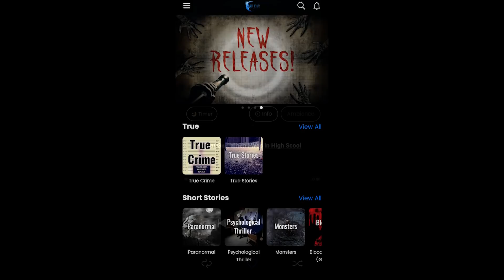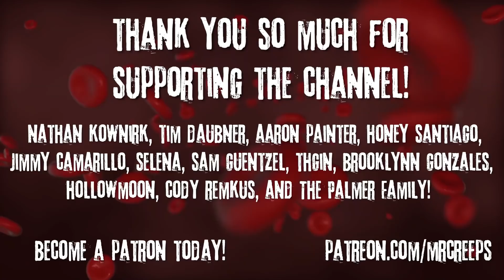"I Started Working At A Hospital, Today I Found A List Of Rules" Creepypasta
True Stories channel:  @MrCreeps2
Gaming channel:  @MrCreeps3